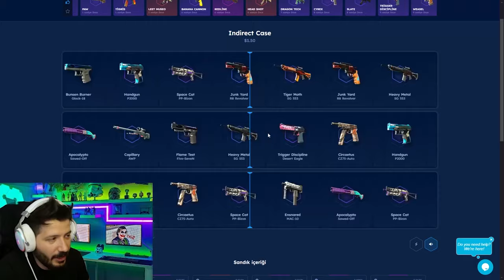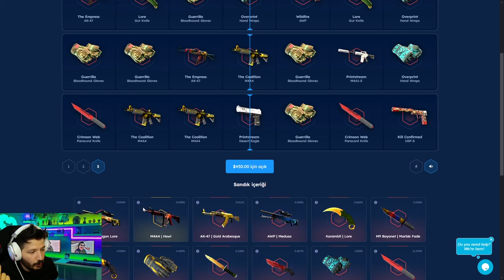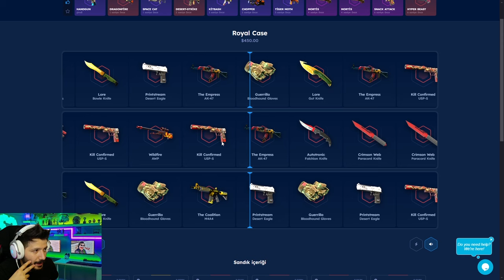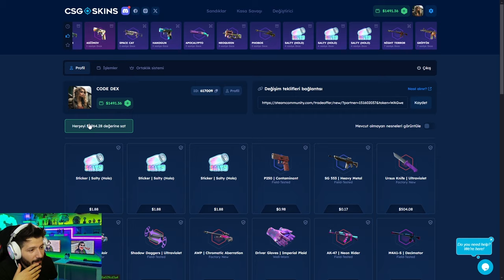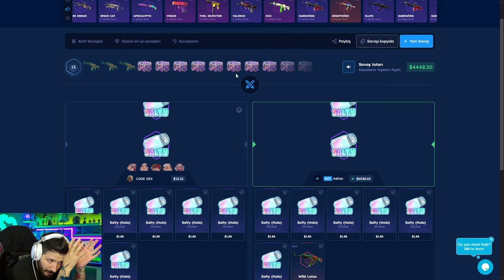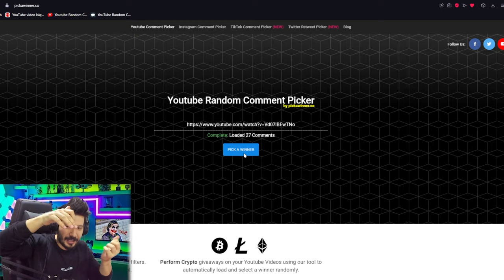TEK KASA 2X FAZLA KATLATIYOR Csgoskins Promo Code